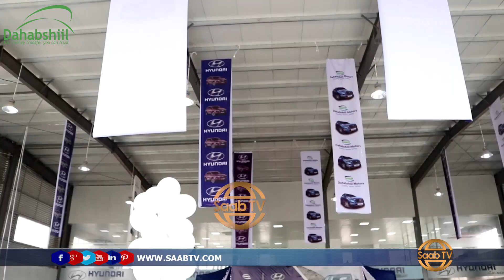Wasiirka Ganacsiga oo ganacsatada u soo jeediyay inay Maalgaliyaan wax soosaarka Dalka